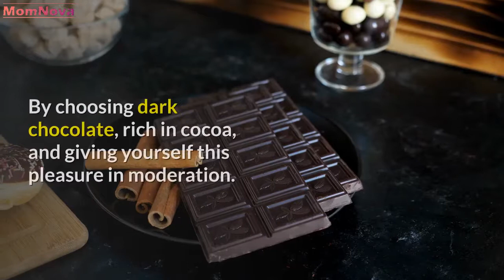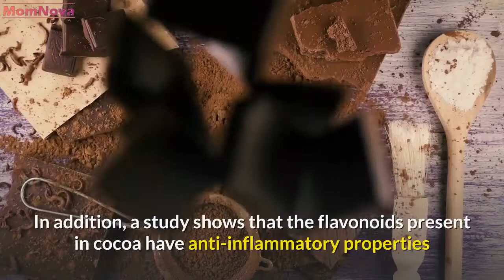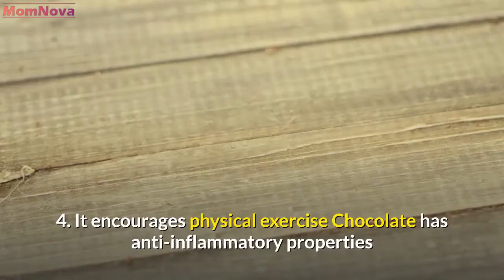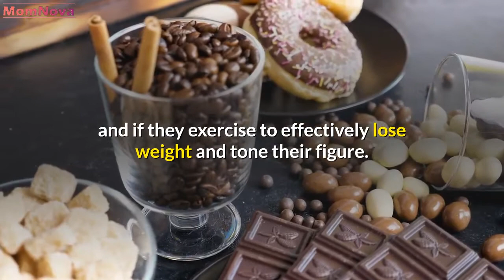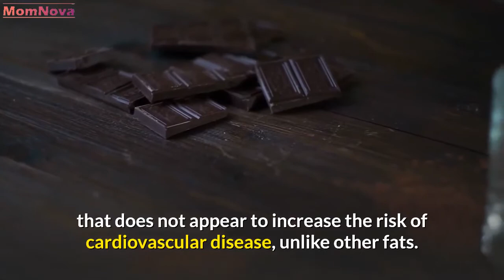Is Dark Chocolate Good for Weight Loss - Is Chocolate Good for Weight Loss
to See How You Can Quickly Incinerate 59 pounds, Health-destroying, Ugly Belly Fat

In a slimming process, many people decide to cut sugar from their diet. However, irrepressible cravings for chocolate can be expressed after a few weeks of dietary restrictions and cause frustration. Yet, while it may surprise you, chocolate can help you lose weight and achieve the figure you desire. How? 'Or' What ? By choosing dark chocolate, dark chocolate for weight loss rich in cocoa, and giving yourself this pleasure in moderation. In fact, the more you suppress your cravings to lose weight, the more likely you are to gain weight. In this video, discover 10 reasons why chocolate can be a real slimming ally.

Is Dark Chocolate Good for Weight Loss To enjoy the health benefits of cocoa, choose dark chocolate made with at least 65% cocoa. chocolate weight loss The more cocoa in chocolate, the richer in nutrients it is. When choosing your chocolate at the supermarket, you should therefore be careful to take the one that is the least processed as possible. In addition, you can prepare your own chocolate cake without sugar to make you happy without feeling guilty. dark chocolate good for weight loss Light-colored milk chocolates are high in sugars and calories and low in cocoa. In this sense, it is better to avoid them to monitor your weight permanently.

If you're still not convinced, check out the top 10 reasons to eat dark chocolate for weight loss:

1. It curbs the urge to eat sweet, salty and fatty foods
is hot chocolate good for weight loss Food cravings can be due to a physiological or psychological need, or both at the same time. According to Laurence Haurat , psychologist and nutritionist, cravings can reveal a deficiency of nutrients or micronutrients. Thus, the person may feel a very strong urge for a particular food. Sometimes a magnesium deficiency can make you crave sugar. However, a few squares of dark chocolate may be enough to fill this gap.

2. It regulates appetite
is chocolate good for weight loss Dark chocolate containing 70% cocoa has a bitter taste that differentiates it from milk chocolate. According to a scientific study , dark chocolate can reduce cravings because it allows the brain to perceive the signal of satiety more quickly . Containing proteins, iron, magnesium, phosphorus, zinc, copper and vitamins B1, B2, B6, B9 and B12, this appetite suppressant is a very nutritious food which, once consumed, allows to better regulate his food intake during the day.

3. It alleviates inflammation
Dark chocolate is rich in flavonoids, as nutritionist Hélène Baribeau indicates . Flavonoids are antioxidant substances that have many virtues including the prevention of hypertension, can dark chocolate help you lose weight diabetes and cardiovascular disease. In addition, a study shows that the flavonoids present in cocoa have anti-inflammatory properties and help prevent various chronic pathologies causing inflammation in the body.

4. It encourages physical exercise
is chocolate good for weight loss Chocolate has anti-inflammatory properties and is one of the foods with the highest levels of magnesium . Is Dark Chocolate Good for Weight Loss Thanks to these two advantages, it can serve as a shield against pain or fatigue. To lose weight sustainably, you have to combine a balanced diet and regular physical activity. By eating two to three squares of dark chocolate each day, you can regain energy for exercising and reduce the fatigue felt after exercise.

5. It improves metabolism
Dark chocolate lovers can rejoice: this food has many benefits for the body, and for the metabolism. According to a study published in the Journal of Proteome Research, hot chocolate for weight loss ingesting dark chocolate stimulates human metabolism. best dark chocolate for weight loss The monounsaturated fats found in dark chocolate help boost the basic metabolism , and therefore help the body burn more calories at rest. In this sense, the consumption of dark chocolate can help a person to shed a few extra pounds, especially if they opt for a healthy and dietetic diet in parallel, and if they exercise to effectively lose weight and tone their figure.